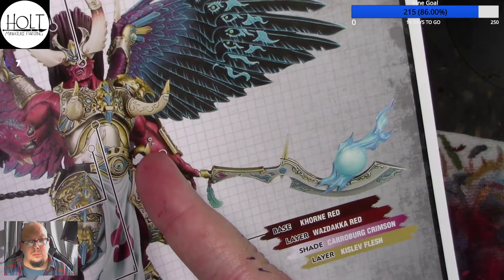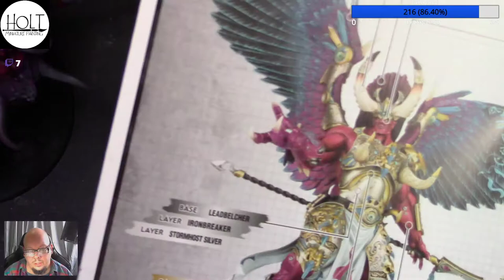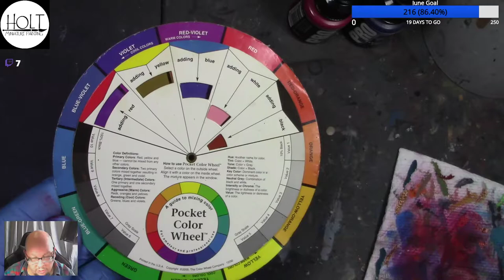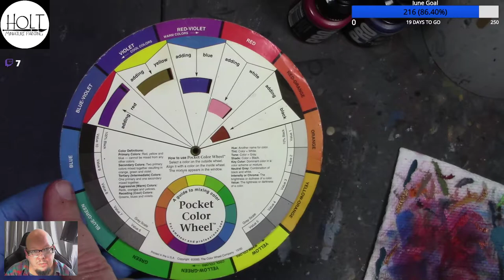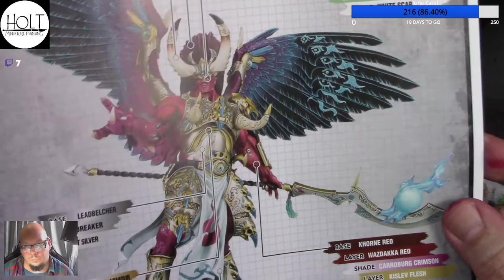Games Workshop Warhammer 40K Magnus the Red Airbrushing Red Skin & Wings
In this video / livestream from my Twitch channel.
I show how I paint the red skin tones and the wings on Magnus the Red with an airbrush.